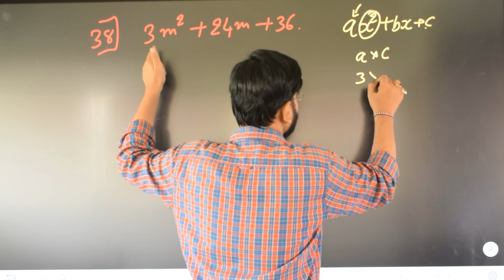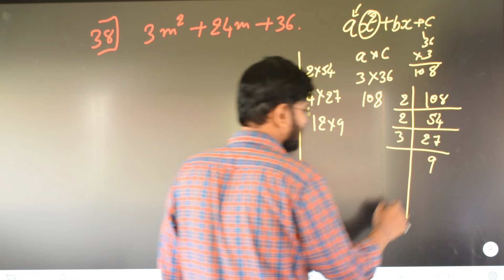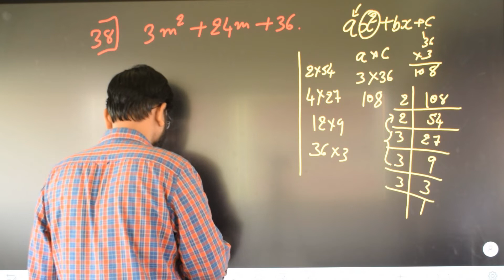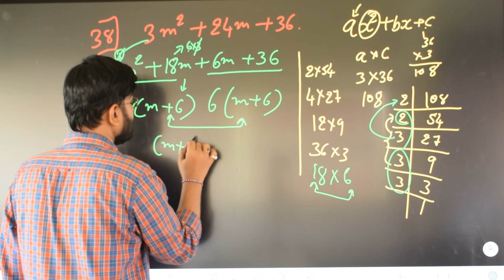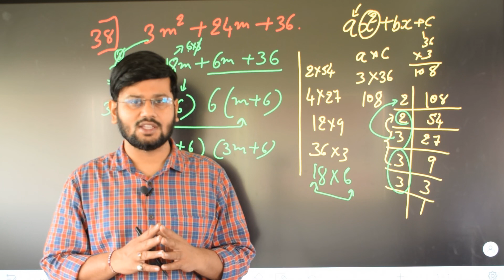38 | 3m²+24m+36 | middle term splitting | class 9 and 10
3m²+24m+36